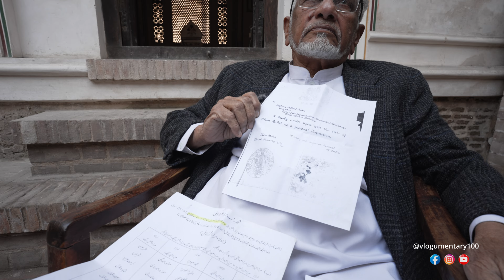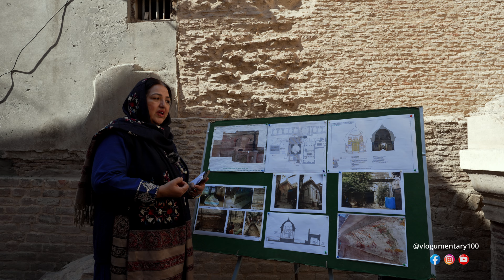Uncovering The Legacy Of Gamo 1690: The First Imam Of Masjid Wazir Khan In Lahore's Walled City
Explore the rich history of Wazir Khan Masjid's first Imam's anonymous tomb with us! Join our journey as we unveil captivating historical revelations. In collaboration with Capturingvoid and backed by Madam Naheed Iftikhar from Aga Khan Cultural Service Pakistan, delve into Lahore's heritage and gain exclusive insights into the Imam's family. Don't miss out on discovering remarkable restoration discoveries in this must-watch documentary!

⏱️TIMESTAMPS⏱️
Start: 00:00
Mirza Bakhtiyar: 1:42
Naheed Iftikhar: 4:11
Conclusion: 11:31

To support channel / PR / Collaboration / Advertisement,